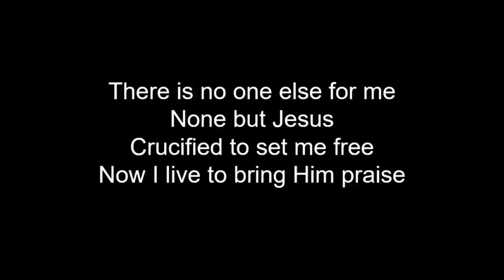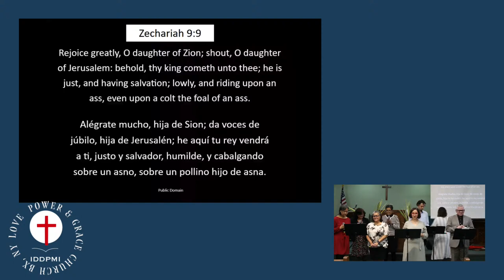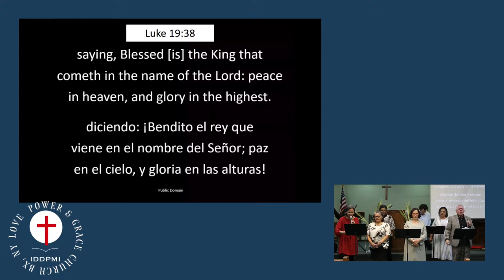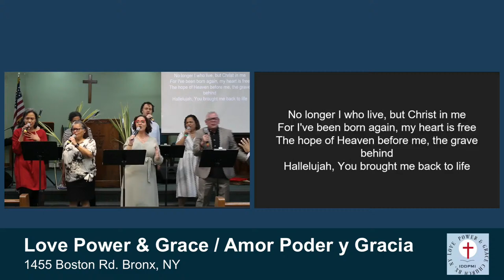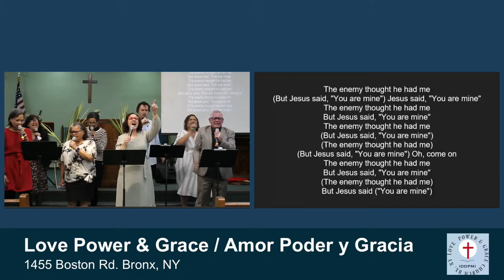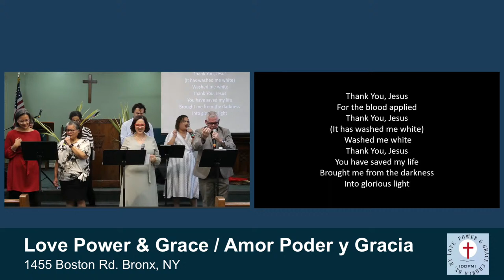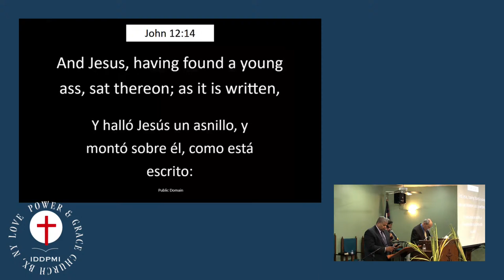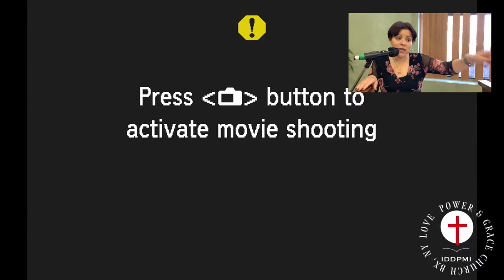Palm Sunday / Domingo de Palmas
None but Jesus
Song by Hillsong UNITED
Writer(s): Brooke Ligertwood, Antonio Romero, Tania Braun
Graves Into Gardens
Song by Brandon Lake and Elevation Worship
Songwriters: Christopher Joel Brown / Steven Furtick / Brandon Lake / Tiffany Hammer
Bethel Music/ Zahriya Zachary
Written by Brian Johnson, Phil Wickham, Chris Davenport, Reuben Morgan, Ben Fielding, and Zahriya Zachary
Thank You Jesus for the Blood
Song by Charity Gayle
Songwriters: Charity Gayle / Bryan Mccleery / David Gentiles / Ryan Kennedy / Steven Musso